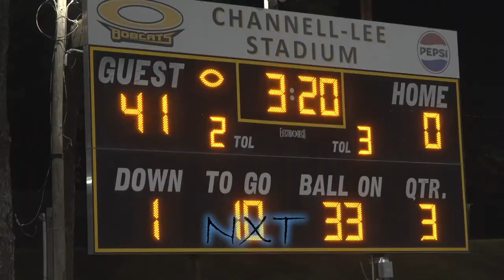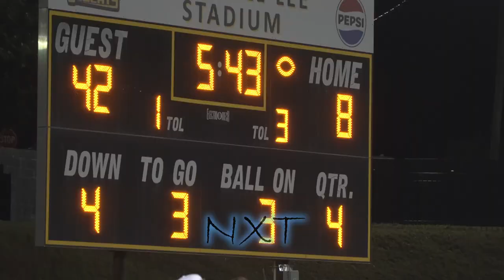Friday Night Lights Ep 2 || ANDALUSIA VS OPP || FULL GAME (SOLD OUT CROWD)